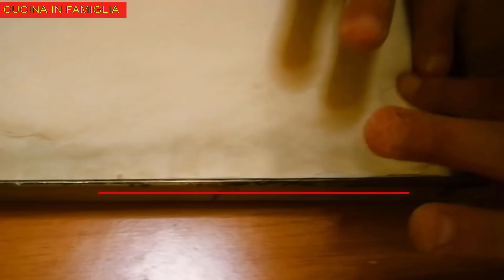mattonella palermitana sfogliata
OFFERTE PER ACQUISTI AMAZON⬇️

ingredienti per una teglia 40x30 :

600 g di farina 00.
60 g di zucchero semolato
60 g di strutto
15 g di sale
25 g di lievito
200 ml di latte
130 ml di acqua
250 g di burro
250 g di prosciutto cotto
400 g di mozzarella
polpa di pomodoro q.b
sesamo q,b,
1 uovo
sale,origano e pepe q.b.

ingredients for a 40x30 baking pan:

600 g of 00 flour
60 g of granulated sugar
60 g of lard
15 g of salt
25 g of yeast
200 ml of milk
130 ml of water
250 g of butter
250 g of cooked ham
400 g of mozzarella
tomato pulp q.b.
sesame q, b,
1 egg
salt, oregano and pepper q.b.